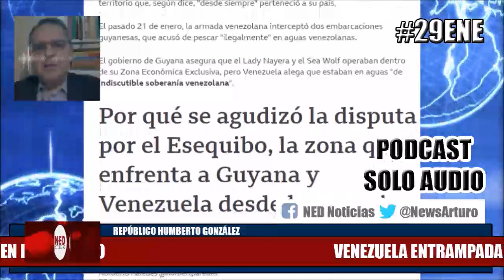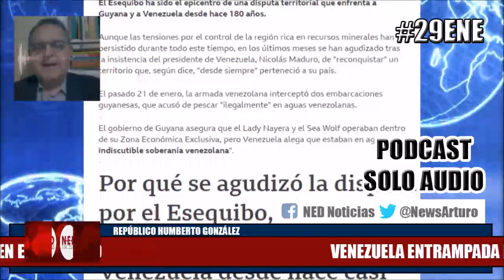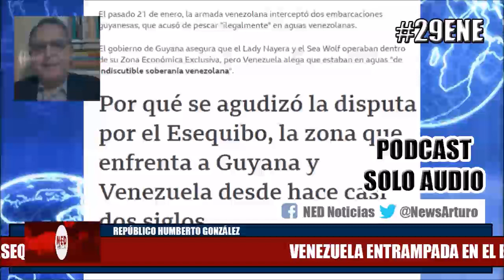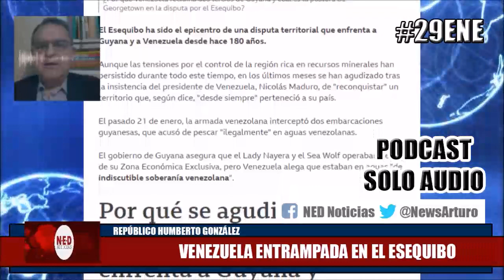ENTRAMPADOS EN EL ESEQUIBO, UN TEMA DE MAYOR IMPORTANCIA 29ENE Humberto González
PODCAST SOLO AUDIO Transmisión Repúblico Humberto González Enero 29 de 2021